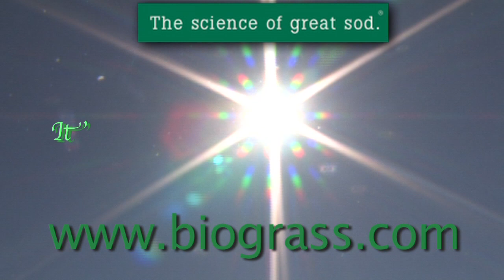Bio Turf final YouTube sharing